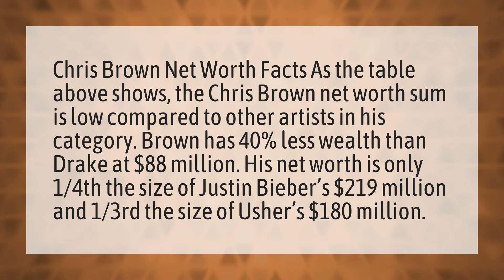Is Justin Bieber richer than Chris Brown?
Yummy Justin Bieber • Is Justin Bieber richer than Chris Brown?